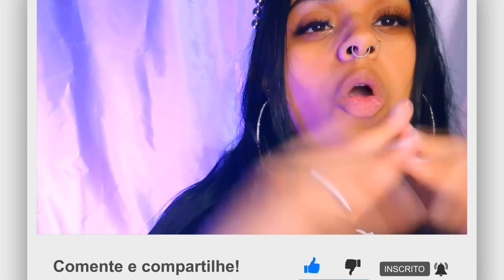MINHAS COMPRAS NA SHOPEE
shopee
compras shopee
shopee brasil frete zero e confiável
compras online

♡ I N S T A G R A M : ( DA LOJINHA ) @clouset.souza

1:10 mostrando as compras

LINK DOS PRODUTOS QUE SITEI NO VÍDEO

♡ CALÇA MOLETOM NÃO TEM MAIS A VENDEDORA EXCLUIU O ANUNCIO

♡ Equipamentos que eu uso para gravar :
Câmera: Sony nex F3 & Alguns vídeos pelo celular Samsung  j7 primer
Editor: Sony vegas / Filmora / Movavi vídeo Suiete  2020